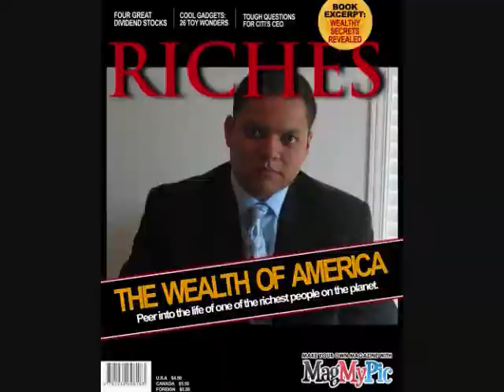READERS DIGEST photo shoot (Alfonso Cuadra)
Reader Digest photo shoot for ALFONSO CUADRA, ALFONSO LIVING HIS DREAM ON YOU TUBE!ALFONSO CUADRA ON THE NOV ISSUE OF READERS DIGEST, 15 MILLION COPIES IN PRINT AND 8.1 MILLION SUBCRIBERS IN CANADA...ALFONSO CUADRA